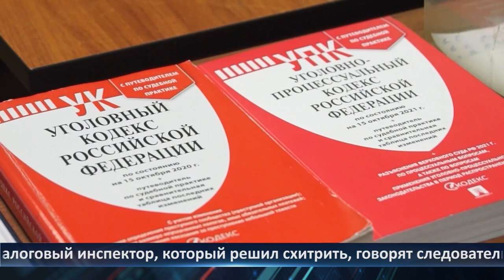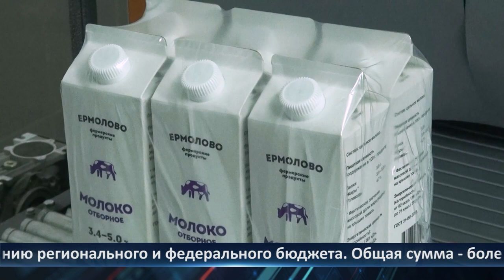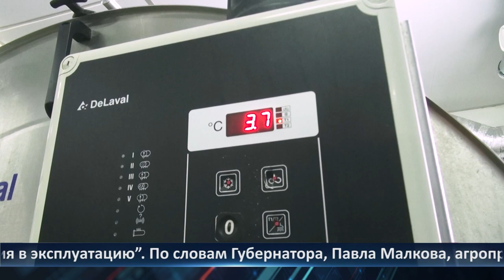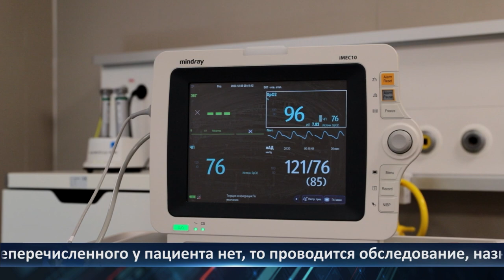Неделя Города - новости Рязани 15.12.2023